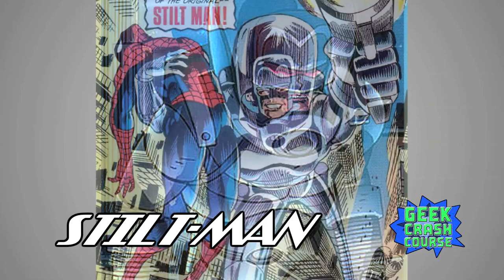ThanksTAKING II - Geek Crash Course's Thanksgiving Special Returns!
Celebrate Thanksgiving with a second helping of ThanksTAKING as Diana and Michael give thanks for five more terrible, terrible comic book villains!

00:00 - Intro/Credits
00:25 - Stilt-Man
01:02 - Kite Man
01:28 - Fun Fact #1
01:41 - The Unicorn
02:25 - Crazy Quilt
03:13 - Fun Fact #2
03:29 - Captain Boomerang
04:32 - Homework
04:45 - Fun Fact #3
04:51 - Outro/Credits

Hosts: Diana Dekajlo & Michael Nixon

Theme Arrangement by Jason Bookman
GCC Theme by RobotBravo